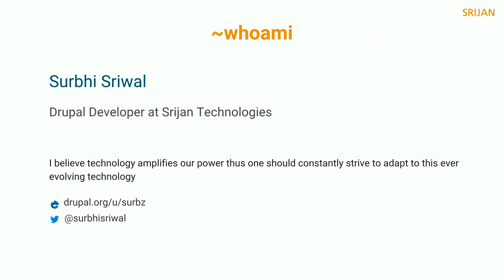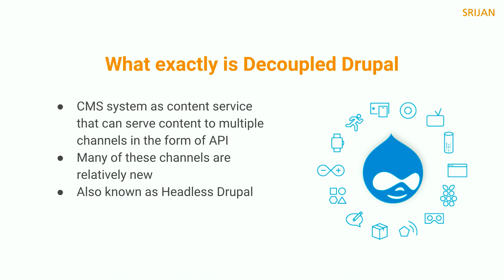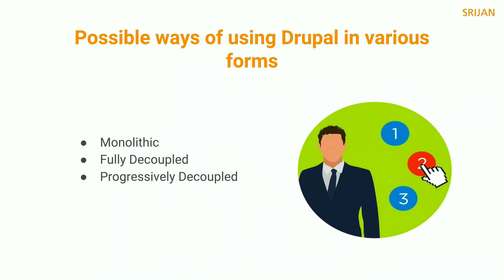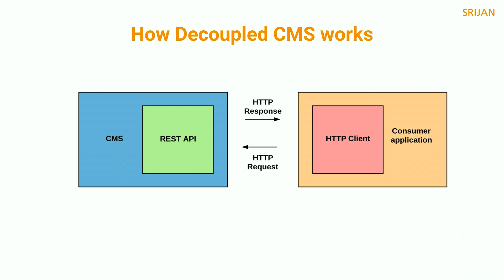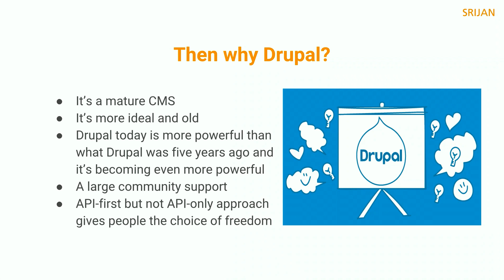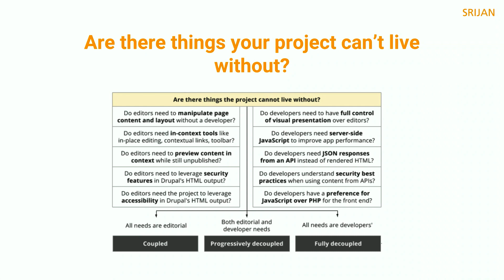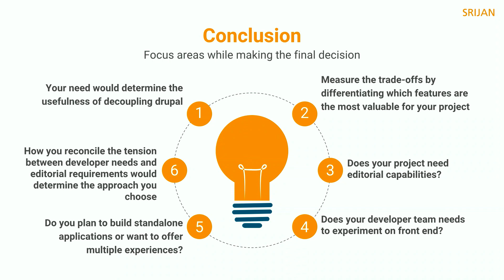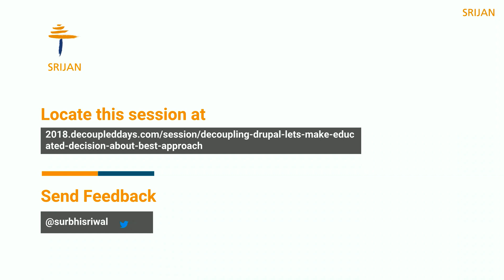Decoupling Drupal? Let’s Make an Educated Decision About the Best Approach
Are you someone who is struggling with making a decision on what to use when decoupling Drupal what could be the possible solutions available till now.

I’ll walk you through various options and what to use when like a Coupled Drupal, Progressively Decoupled Drupal and Fully Decoupled Drupal talking about the must haves/essentials your project needs keeping in mind the intent of what we need to build and the things which the project can and can’t live without.

Takeaway:

At the end of the session you would be able to make a best fit decision, giving teams the ability to use to architectural robustness which each approach provides.

To know more join me in my session.